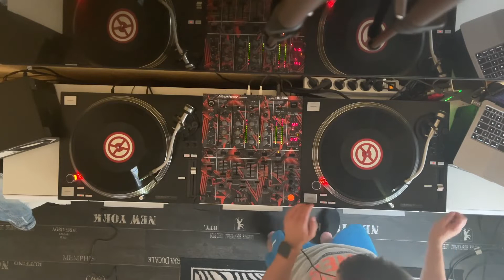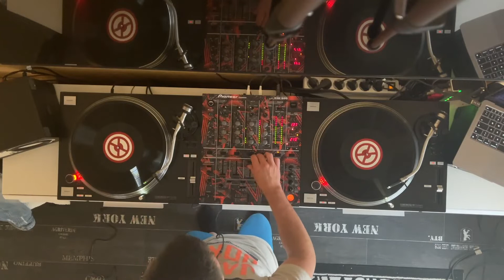Tribal Techno Set #4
Sorry for the not so good audio quality.. these are old vinyl rip files